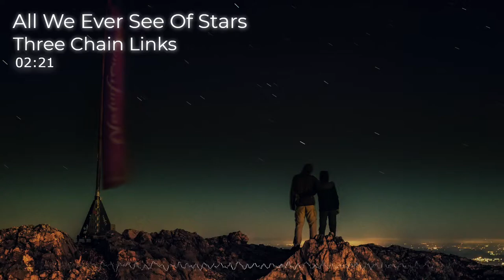All We Ever See Of Stars - Three Chain Links | Synthwave [No Copyright Music]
🎵TRACK INFO
Title: All We Ever See Of Stars
Artist: Three Chain Links
Genre: Synthwave
Mood: Inspirational

Song: All We Ever See Of Stars by Three Chain